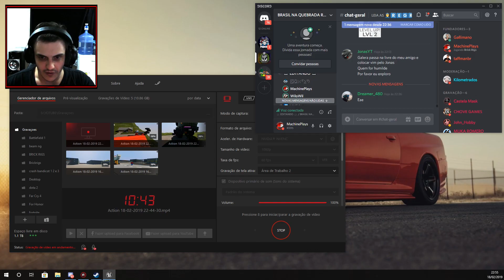SALTANDO COM OS CARROS,ZOEI DEMAIS! BRICK RIGS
musica:"Anything But Down" by Chris Holmes from Hot Wheels AcceleRacers Soundtrack.
        Cashis Clay & Kelly Lee McCartney - Accelorate